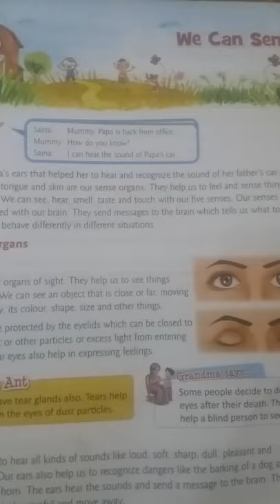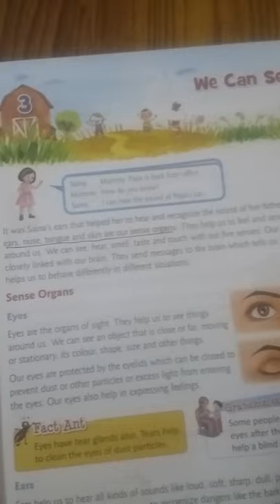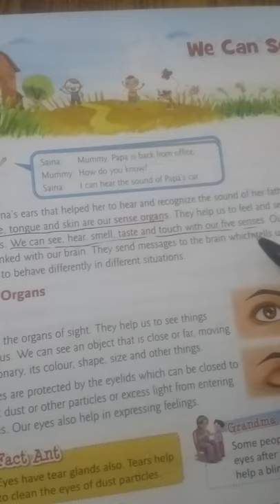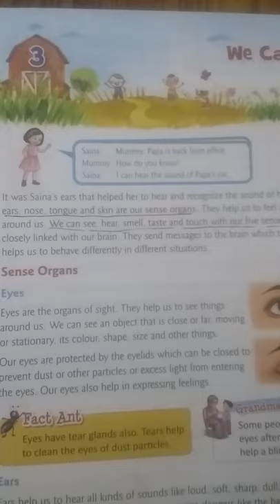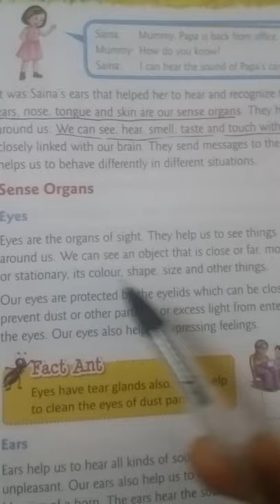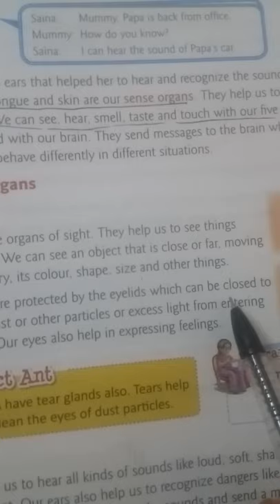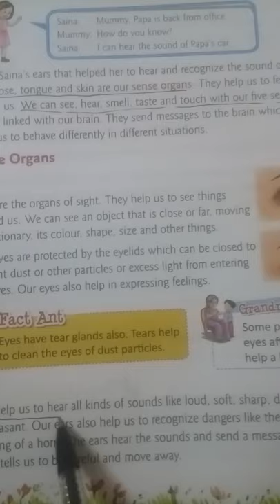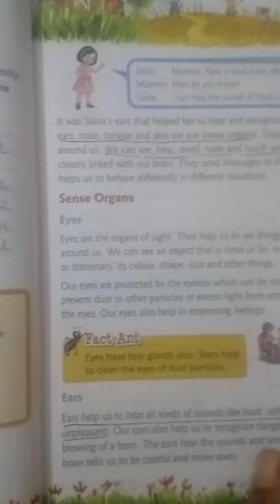EVS CLASS IV 27 07 2020 LESSON 3